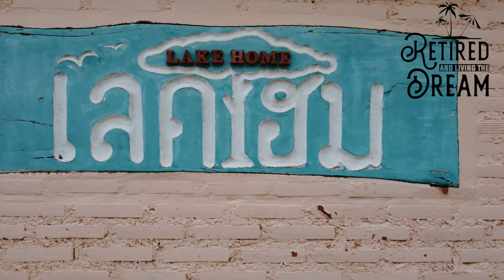Thailand Property Buying At Age 61 Buying A House Thailand Check It Out!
Thailand Property buying at age 61, please click:

This video is presenting Thailand Property buying at age 61 valuable information WHICH HOUSE DID WE BUY
-buying a house Thailand at the age of 61 it can be done
-How to buy Thai property at age 61 or above
-Cost of living Thailand is cheaper than you think

So you want to find out more about Thailand Property buying at age 61, I did too and here's the video that I created around this topic.
Thailand Property buying at age 61 intrigued me so I did some research study and created this YT video . You can buy a property here at almost any age with the knowledge I can share with you
Follow our video clips regarding Thailand Property buying at age 61 as well as other similar topics on my channel Retired and living the dream.

Now that you have viewed our YT vid about Thailand Property buying at age 61 did it helped?
Please 'like' the vid to help other individuals searching for buying a house in Thailand or how to buy  property  : - )